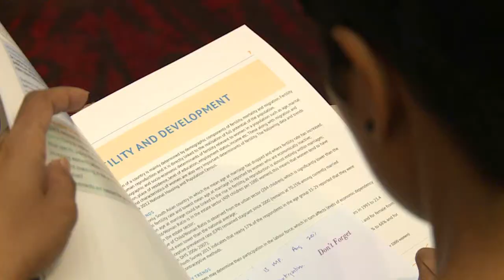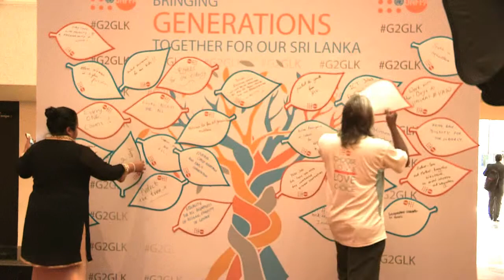HIGHLIGHTS: UNFPA's 3rd G2GLK Dialogue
Sri Lanka has heard the voice of the experienced; the older generation. We have learnt from their wisdom. Sri Lanka recognizes the energy of young people; the energy for innovation and social change.

This is why the United Nations Population Fund (UNFPA) in Sri Lanka has been facilitating a series of generation-to-generation dialogues (G2GLK) to bring three generations together to collectively voice opinions towards Sri Lanka’s socio-economic development.

The inter-generational dialogues aim to create an inclusive platform for both young and old, to contribute towards maximizing the demographic dividend in support of Sri Lanka’s middle income status.